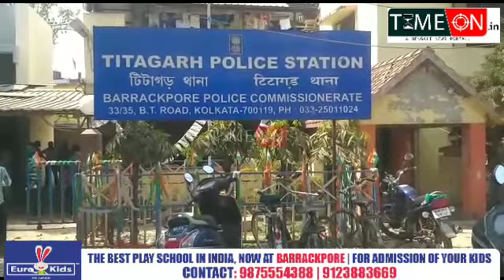ব্যারাকপুরে চাকরির পরীক্ষা দিতে এসে চিটাগড়ে ট্রেন থেকে পড়ে গিয়ে মৃত্যু হলো পরীক্ষার্থীর